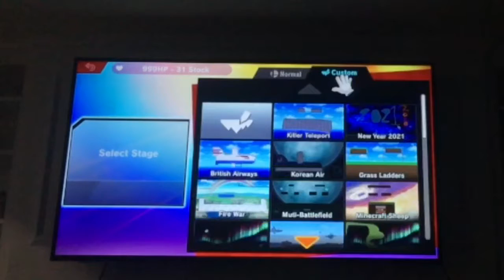Super Smash Brothers Ultimate Gameplay #317